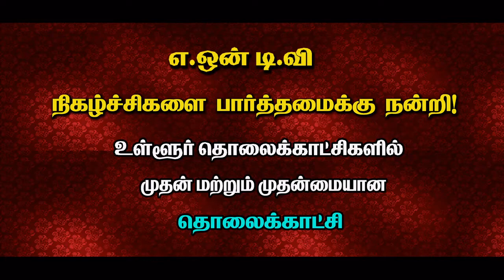சுயம்பு பிராய்லர்ஸ் - விஸ்வநாதபுரம் | Suyambu Broilors - Viswanathapuram | Aone tv Anjugramam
கோழிக்கடை விளம்பரம் - 2014 | ஒளிபரப்பு & யு டியூப் மறுபதிவேற்றம் : எ.ஒன் டிவி - அஞ்சுகிராமம் | தொடர்புக்கு : 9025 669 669 |